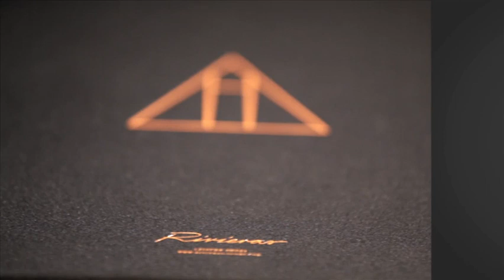Pachanga Boys present Lord Atrapanovias Special Edition 'Girlcatcher' EP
Rivieras Leisure Shoes and Pachanga Boys present Lord Atrapanovias, an exclusive shoe edition limited to 36 copies worldwide, incl. the much sought-after Girlcatcher Vinyl 12". Comes in a beautiful box and can be purchased by auction until September 18th.